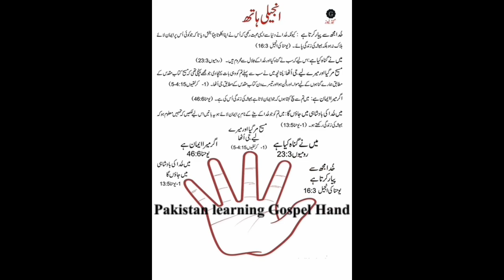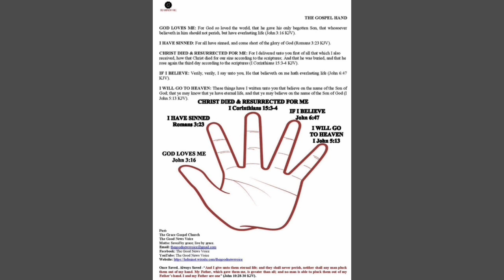Pakistan kids learning Gospel Hand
The Gospel is Jesus Christ died on the Cross for our sins (past, present, and future), He was buried, and He resurrected the third day to show us the payment for sin is paid in full.
• I Corinthians 15:1-4: Moreover, brethren, I declare unto you the gospel which I preached unto you, which also ye have received, and wherein ye stand; By which also ye are saved, if ye keep in memory what I preached unto you, unless ye have believed in vain. For I delivered unto you first of all that which I also received, how that Christ died for our sins according to the scriptures; And that he was buried, and that he rose again the third day according to the scriptures:

God loves you. Lord Savior Jesus Christ was revealed in the flesh for one reason, and that is to save us from our sins.  Jesus Christ does not come to condemn individuals.  Jesus Christ comes to save us because we are all Hell doomed sinners without the Blood of Jesus Christ.
• John 3:16-18:  For God so loved the world, that he gave his only begotten Son, that whosoever believeth in him should not perish, but have everlasting life. For God sent not his Son into the world to condemn the world; but that the world through him might be saved. He that believeth on him is not condemned: but he that believeth not is condemned already, because he hath not believed in the name of the only begotten Son of God.

All individuals are sinners. The payment for sin is death.

Christ died for your sin and resurrected for you.
• I Corinthians 15:3-4: For I delivered unto you first of all that which I also received, how that Christ died for our sins according to the scriptures; And that he was buried, and that he rose again the third day according to the scriptures:
• II Corinthians 5:21: For he hath made him to be sin for us, who knew no sin; that we might be made the righteousness of God in him.

If you believe in Christ alone, you receive eternal life.

Know that God is gracious to you, and He has already died for all your sins (past, present, and future), He was buried showing all the world He died for your sins, and He resurrected showing all the world that Jesus Christ fulfilled what the Father asked Him to do: IT IS FINISHED!

I pray you to believe in Jesus Christ right now for salvation -believe Jesus Christ died on the Cross for your sin, burial, and resurrection. Trust alone in Jesus Christ as your Savior. Remember, that once you are saved, you are forever saved. You can never lose your salvation. It is the Trinity that holds onto you and seals you. You do not hold onto your salvation.
• John 10:28-30: And I give unto them eternal life; and they shall never perish, neither shall any man pluck them out of my hand. My Father, which gave them me, is greater than all; and no man is able to pluck them out of my Father’s hand. I and my Father are one.
• Ephesians 1:13-14: In whom ye also trusted, after that ye heard the word of truth, the gospel of your salvation: in whom also after that ye believed, ye were sealed with that holy Spirit of promise, Which is the earnest of our inheritance until the redemption of the purchased possession, unto the praise of his glory.

If you know someone who is not saved, forward this message to them and share the greatest gift that one could ever receive.

Pastor Lance Edminster
The Grace Gospel Church
The Good News Voice

Once Saved, Always Saved - “And I give unto them eternal life; and they shall never perish, neither shall any man pluck them out of my hand. My Father, which gave them me, is greater than all; and no man is able to pluck them out of my Father’s hand. I and my Father are one” (John 10:28-30 KJV).